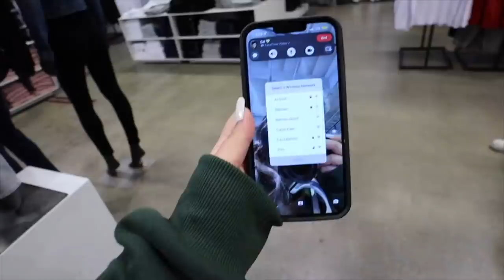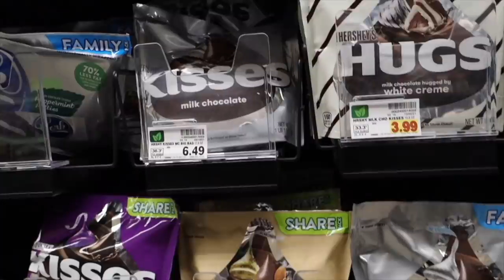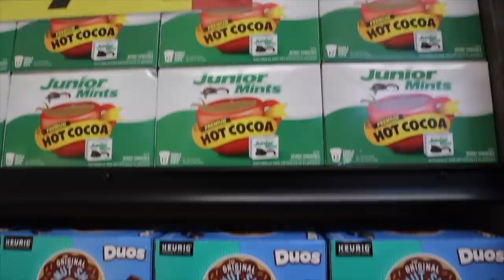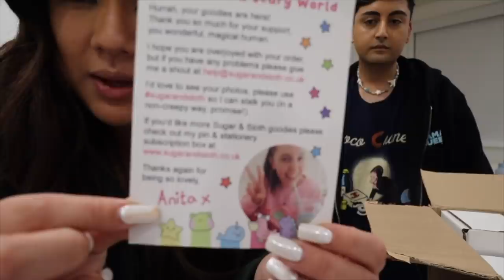DESIGNER GIFT SHOPPING + my night routine!! Vlogmas Day 15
BUY PB TICKETS HERE!!